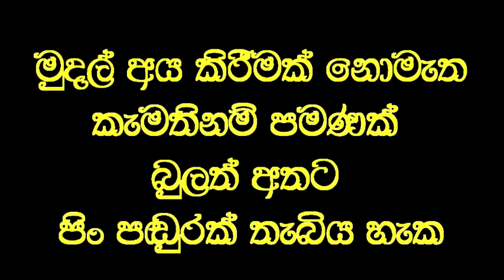අවුරුදු 20 ක් අන්ධ මවට විනාඩි 2 න් පෙනීම ලබා දෙයි.